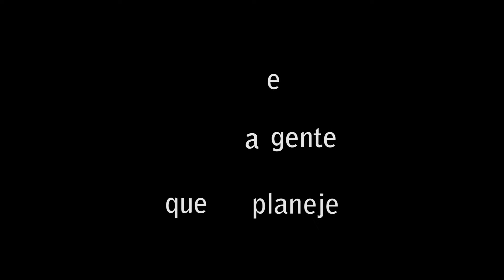Imersão Grande Sertão: Damiana Campos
imersão grande sertão | damiana | 5' | 2018

sinopse
em 2018, o projeto imersão grande sertão atravessou os caminhos do livro “grande sertão:  veredas” a partir de uma viagem realizada pelo escritor e compositor makely ka, levando ao sesc palladium, em belo horizonte, uma imersão com shows, mostra de vídeos, exposição fotográfica, instalação sonora, mesas de bate-papo e café com produtos do sertão. levou também a vida e obra de grandes mestres da região do noroeste de minas gerais, como da ativista damiana campos, que vocês conhecerão neste vídeo.